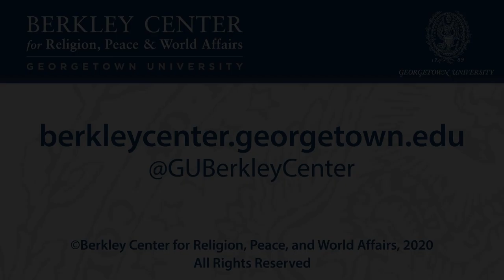Values as a Key Component of Good Governance: The Islamic Case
November 23, 2020 | Dr. M. A. Muqtedar Khan is a professor in the Department of Political Science and International Relations at the University of Delaware, where he was also the founding director of the Islamic Studies Program from 2007 to 2010. Khan is the author of Islam and Good Governance: A Political Philosophy of Ihsan, which advances an Islamic political philosophy based on the concept of ihsan (to do beautiful things). The political philosophy of ihsan privileges process over structure, deeds over identity, love over law, and mercy and forgiveness over retribution. The work invites Muslims to strive to create a self-critical society that defends national virtue and generates institutions and practices that provide good governance.

In this conversation with Senior Fellow Jocelyne Cesari, Dr. Khan offered a critical genealogy of Islamic political philosophy. He reviewed Sufi understandings of politics and argued that preliminary ideas advanced by Sufi thinkers like Saa’di indicate the potential to develop a political philosophy based on the mystical concept of ihsan. The discussion exposed the diversity of approaches to Islamic political thought in order to emphasize that the sharia-based approach to politics as advocated by Islamists is only one Islamic way of thinking about politics. In the context of rising models of governance which are undemocratic, Dr. Khan emphasized the importance of values to any definition of good governance.